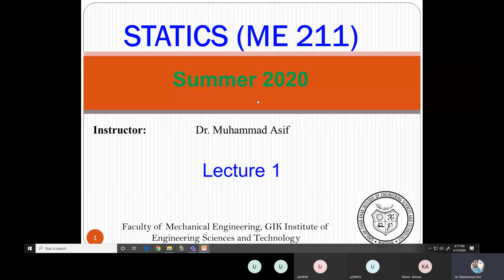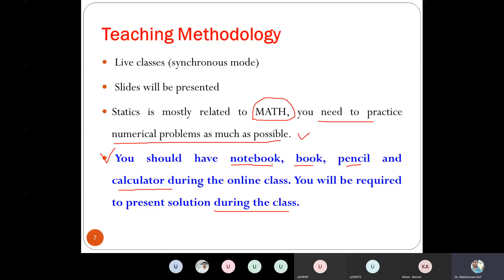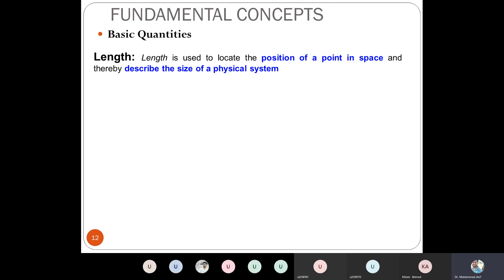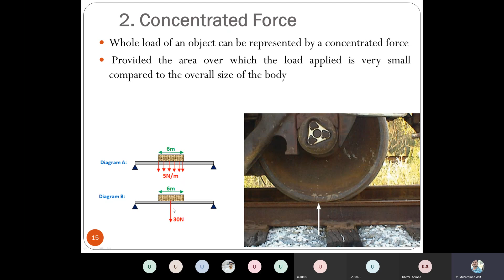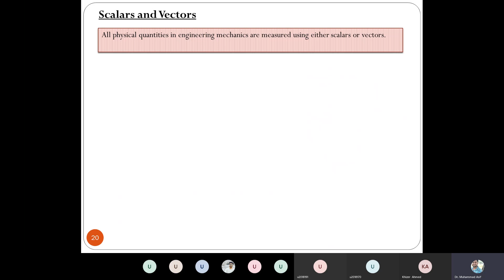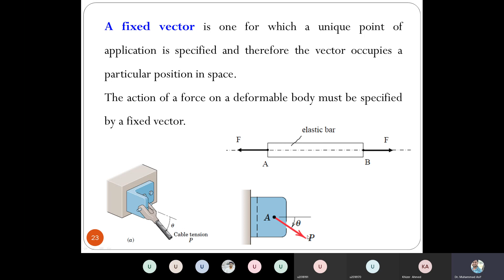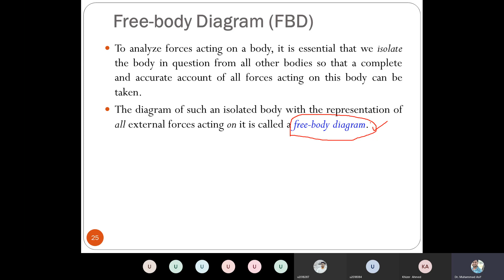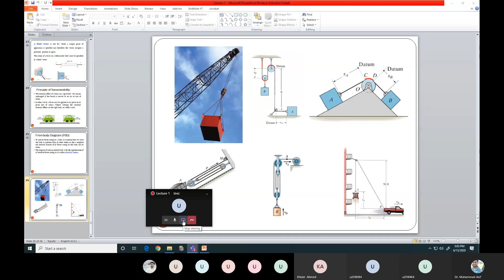Lecture 1 : Introduction to statics, course contents, free body diagram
Introduction to statics,
course contents,